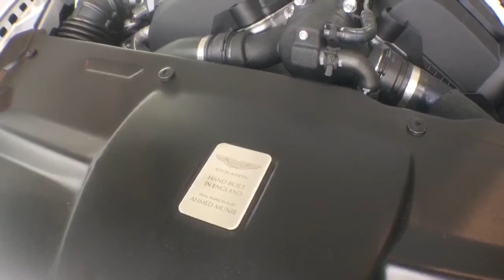RAPIDE S 2017 Présentation par Mohamed Chehiba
Aston Martin Geneva
The only official Aston Martin Importer for Suisse Romande
Route de Saint Cergue 293
1260 Nyon
Switzerland